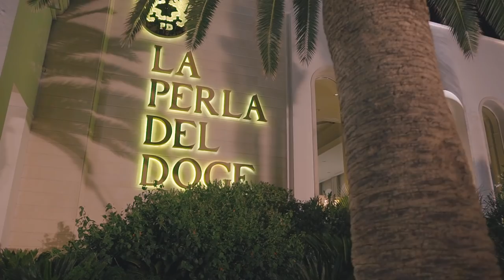TRAILER DEL MIO MATRIMONIO ! Valentina e Remo 20 Agosto 2018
Caio tesorini,
oggi ho voluto condividere con voi questo (per me) meraviglioso Trailer realizzato da  Giancarlo Doronzo  ( Videomaker ) Si ringrazia anche Antonio Di Cosola e tutti i componenti di TALIAFILM
-PROFESSIONALI , DETERMINATI , TEMPESTIVI ,ESCLUSIVI E (COME DIREBBE IL PRETE ) INVADENTI AHAHAHAHAH ( VI ADORIAMO )

Abito da Sposa
Nc Sposa
Nilla Calabrese  Putignano

Ricevimento
La Perla Del Doge
Molfetta

Chiesa
Sant' Antonio Bari

❤️SNAPCHATT : vale89kiss2

❤️ Grazie a tutti per aver visto questo video vi abbraccio tutti e al prossimo video ❤️

ABOUT ME:
-Quanti anni ho? 29
-Di dove sono? Bari
-Con cosa registro? Canon 60D obbiettivo 50mm
-Con cosa registro i vlog? Canon 60D obbiettivo 50mm oppure Smsung Galaxy S8
-Con cosa edito i video/vlog? Filmora